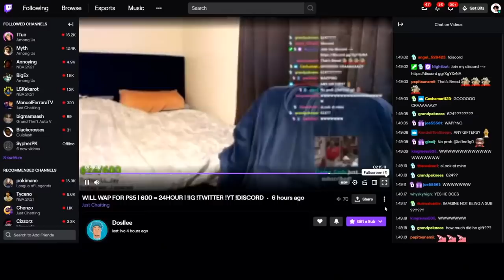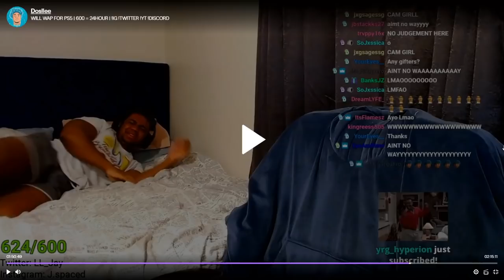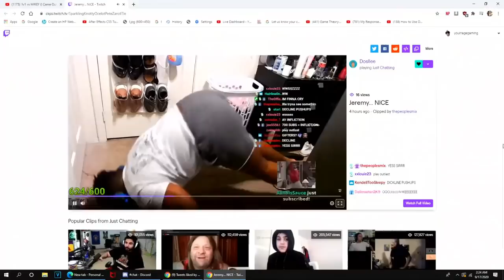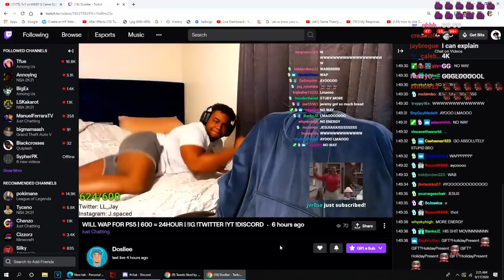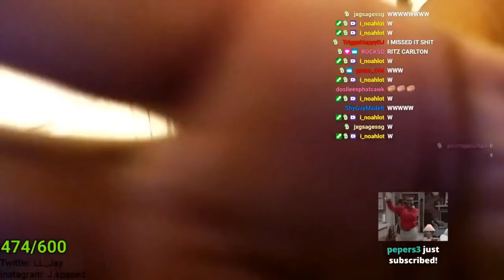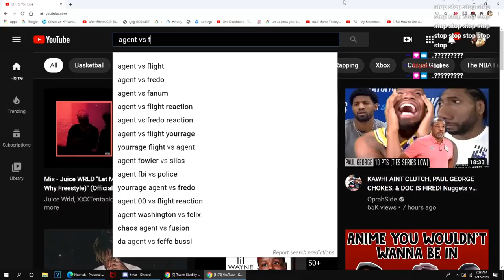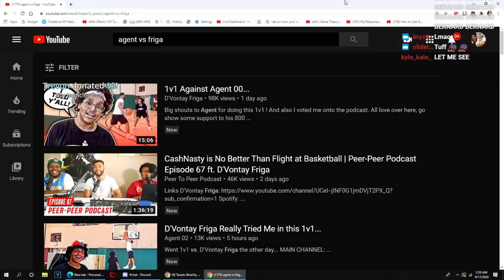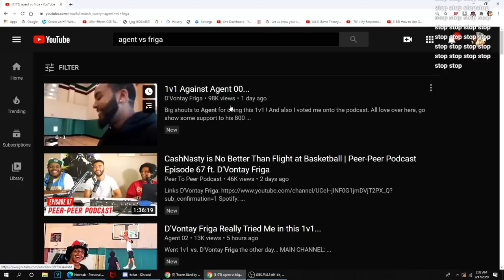YourRAGE Watches Jeremy Sell Out Doing The Wap Challenge + Janix Jiggle